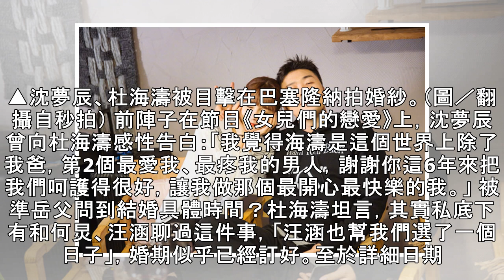沈夢辰、杜海濤熱戀6年拍婚紗！ 巴塞隆納摟腰對望…雙方家長全到了